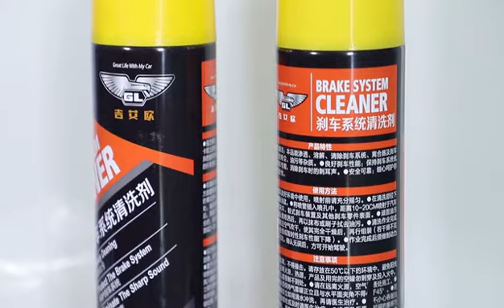Brake Parts Cleaner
The brake parts cleaner spray directly sprays the grease in the brake parts to remove dirt and prolong the service life of the parts.Disc Brake Cleaner can effectively reduce the noise of brake pad braking and eliminate the harsh sound when braking.